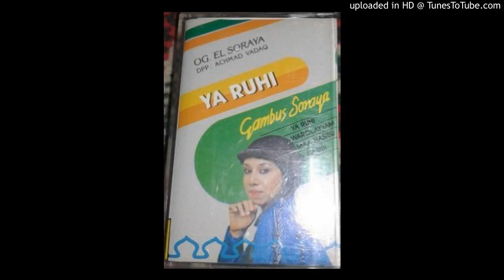Soraya - Laa Hali